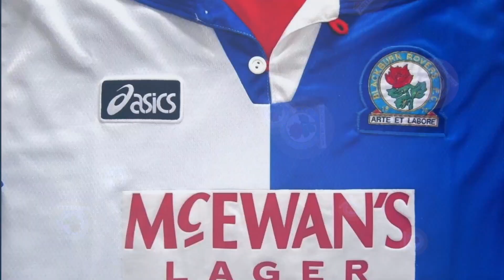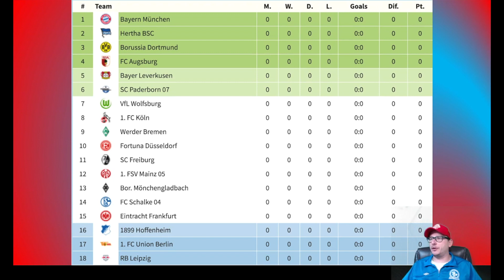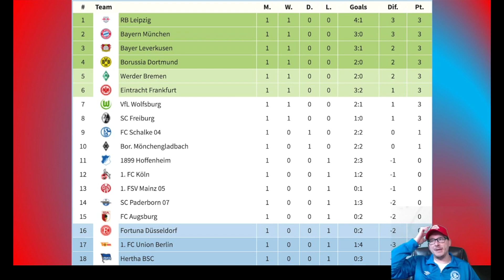Bundesliga 2019/20 - Matchday 1 Predictions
56% |||. 28.4K/50K

Stevie Wotsa

. 28% 7/25

The 2019/20 Bundesliga is about to begin, but who will reign supreme come end of May 2020?  Throughout the season I will try and predict the outcome of each and every match, starting here with matchday 1.

Matches include:

Bayern München vs Hertha BSC
Borussia Dortmund vs FC Augsburg
Bayer Leverkusen vs SC Paderborn 07
VfL Wolfsburg vs 1. FC Köln
Werder Bremen vs Fortuna Düsseldorf
SC Freiburg vs 1. FSV Mainz 05
Mönchengladbach vs FC Schalke 04
Eintracht Frankfurt vs 1899 Hoffenheim
1. FC Union Berlin vs RB Leipzig

Come join the interactive fun and stick your own predictions down in the comment section below and I will try and feature them next week.